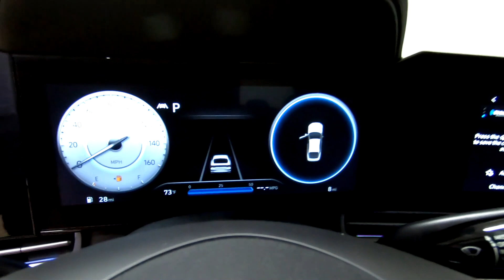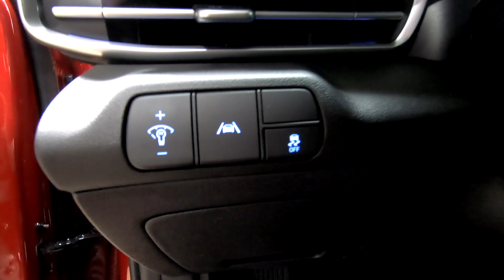New 2023 HYUNDAI ELANTRA Limited Car For Sale In Columbus, OH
Please visit Ricart Hyundai to view this New ULTIMATE RED 2023 HYUNDAI ELANTRA Limited for sale near Columbus, Ohio.

Stock #: HCP1258

Description:
2023 HYUNDAI ELANTRA Limited
New 2023 Hyundai ELANTRA Car is For Sale in Columbus, Ohio. This model has a 2.0 L engine, 1-Speed CVT w/OD transmission, and is finished in Red paint. Whatever questions you might have about this vehicle, you can be certain that our sales advisors can assist you every step of the way. On top of that, our financing experts are prepared to help you find the lease or finance option that is right for you. Find us at 4255 S Hamilton Road in Groveport, OH 43125, servicing customers throughout Central Ohio.